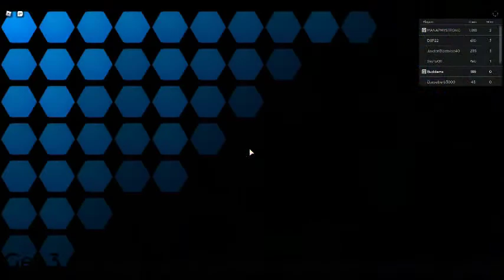Roblox Metaverse Champions | How to Get All Crates in Week 4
yey

0:00 AJ Striker's Crate
1:27 Fey Yoshida's Crate
8:31 Sparks Kilowatt's Crate
23:35 Wren Brightblade's Crate